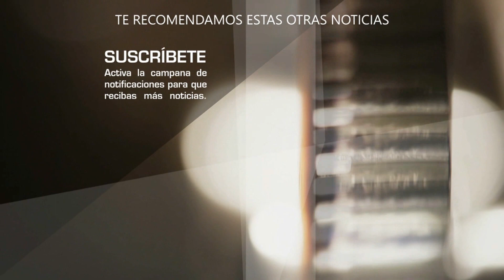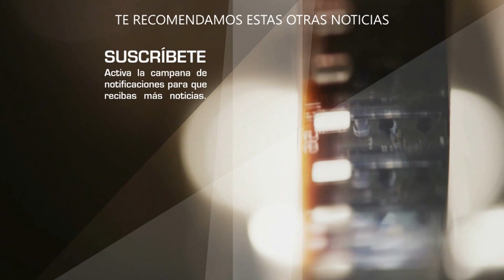Ninel Conde sorprende con total cambio de rostro y de look